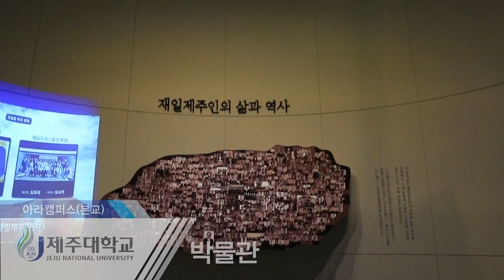[하이틴TV] 제주대학교_미리가본대학_1분스팟